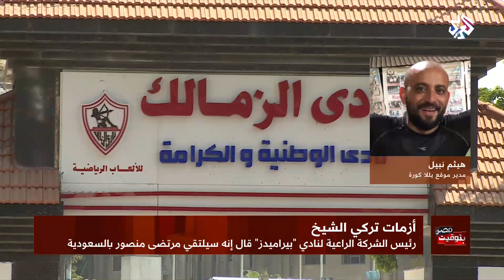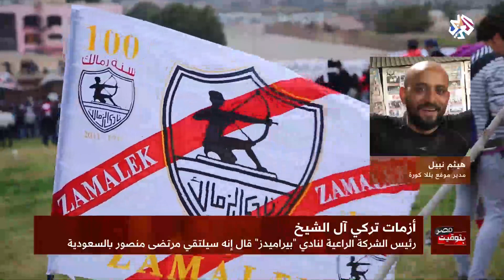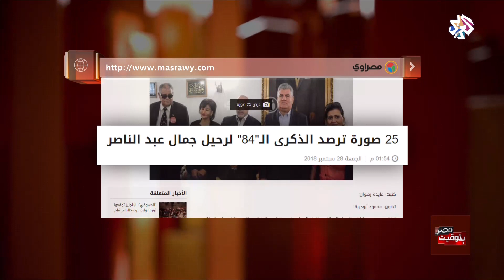بتوقيت مصر | 28-09-2018 | الحلقة كاملة